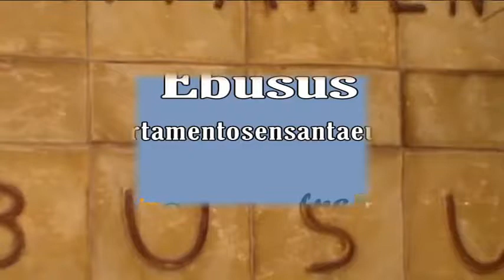Apartamentos en Santa Eulalia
Los Apartamentos Ebusus se encuentran en una calle peatonal del centro de Santa Eularia, Ibiza.
Santa Eulalia des Riu esta situada al noreste de la isla a tan sólo 13 km. de la ciudad de Ibiza (y del puerto de Ibiza, a 20 minutos en coche). El aeropuerto está a 20 km.